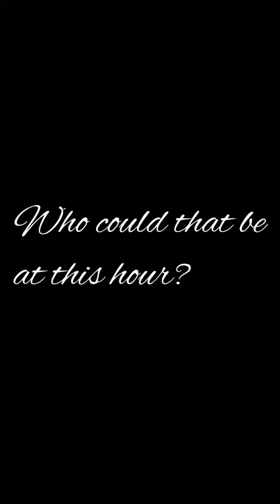The Pesky Neighbor, a short film